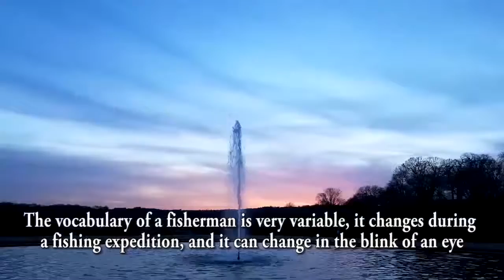Season 3, Episode 7 : III. Why paint a landscape ? Pourquoi peindre un paysage?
The importance and influence of fishing in my way of approaching and painting a landscape. I became aware of the importance of codes that landscapes were sending while fishing. I became aware of the emotions which could be generated by colour and shape while painting. As a fisherman,  you’re often in the landscape.
You’re not only a contemplator, you’re also an actor.

Retrouvez mes toiles de paysages du 25 janvier au 28 février à la Galerie Thomas Bernard - Cortex Athletico, 13 Rue des Arquebusiers, 75003 Paris.